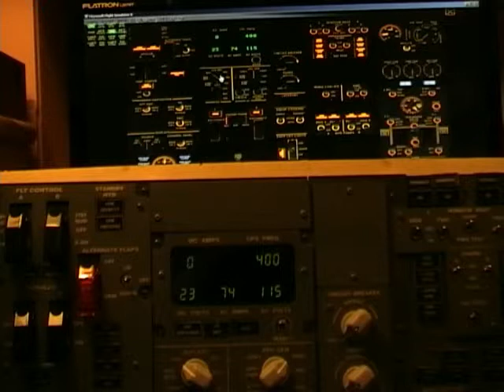737 overhead power display.avi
737 overhead power display.avi